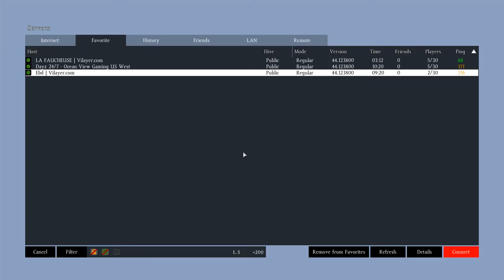DayZ Romania Ep 58